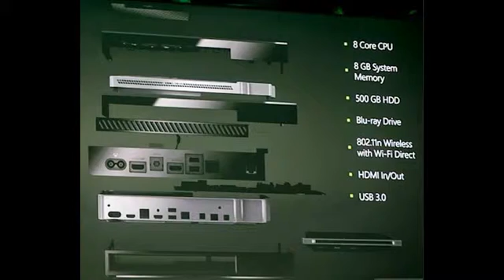Xbox One specs and photos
Up and coming Xbox.